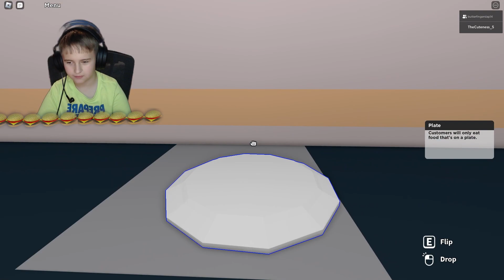Roblox Cook Burger - Let's Play Together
Me and Jordan are playing Cook Burger on Roblox. We work at a restaurant that is famous for there burgers and fries me and Jordan try to get as many orders done as fast as we can or they will leave. But theres a fun part. You can still mess around. Watch to see what will happen. Jordan's Channel